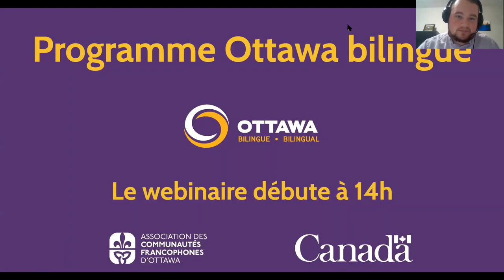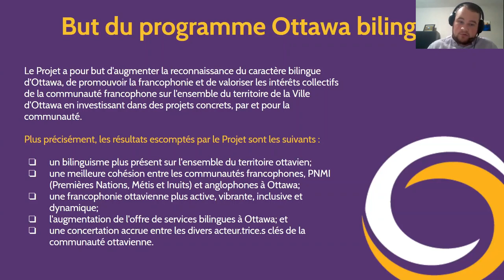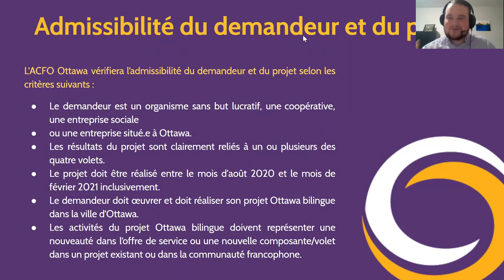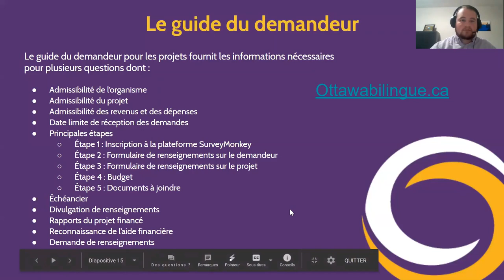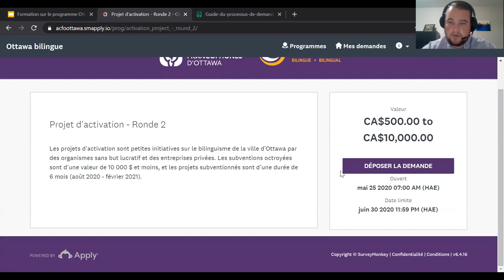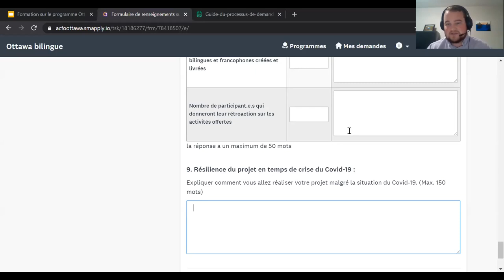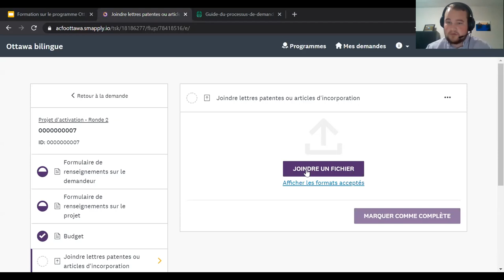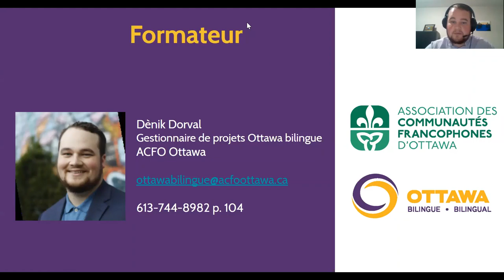Webinaire - Demande de subvention Ottawa bilingue - Ronde 2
Webinaire pour vous guider dans votre processus de demande de soumission à la ronde 2 du programme Ottawa Bilingue.

Consulter notre site ottawabilingue.ca pour plus d'information!